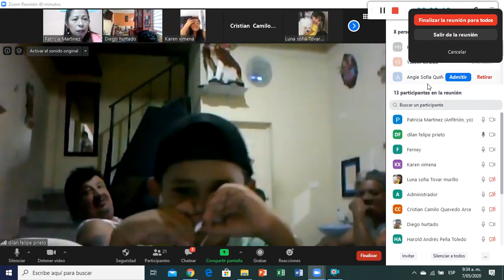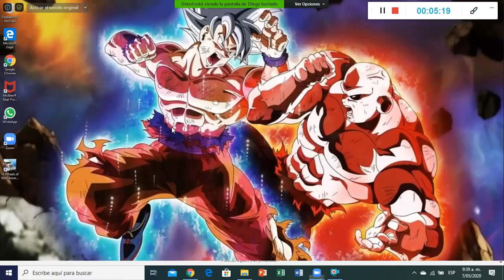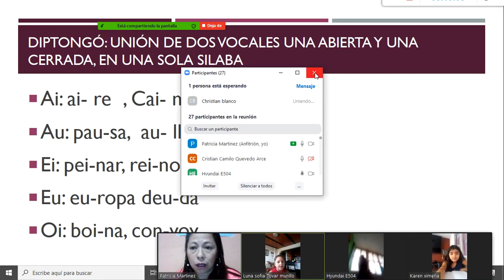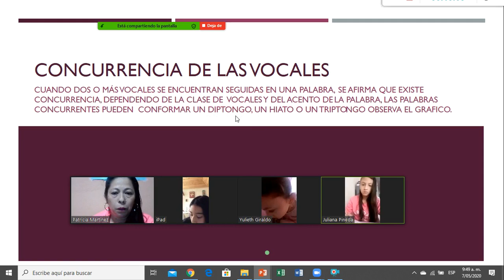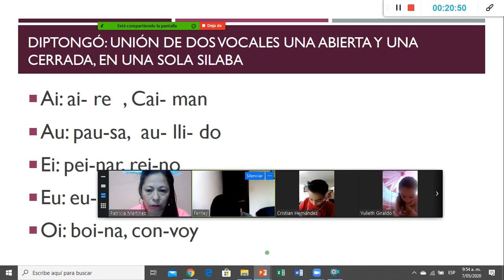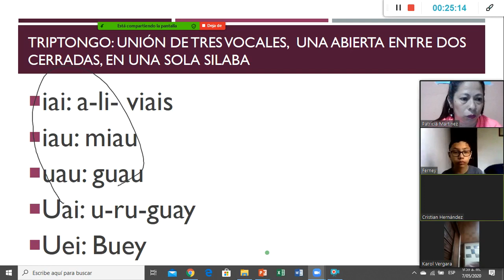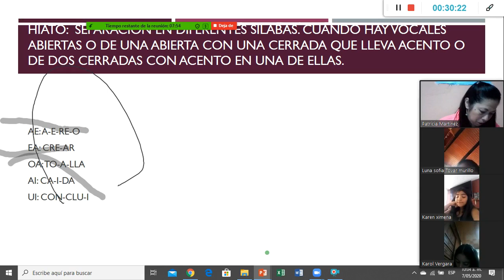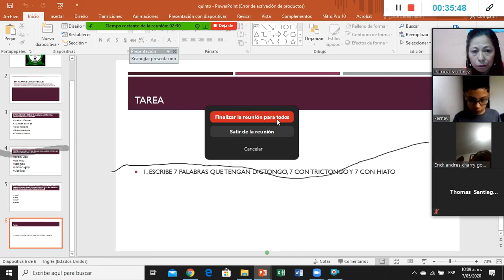Español: Clase Virtuales Gdo 5º Concurrencia de las vocales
Español: Clase Virtuales Gdo 5º

Concurrencia de las vocales